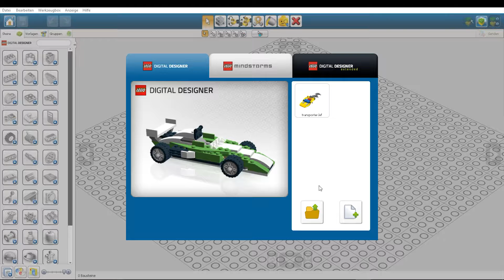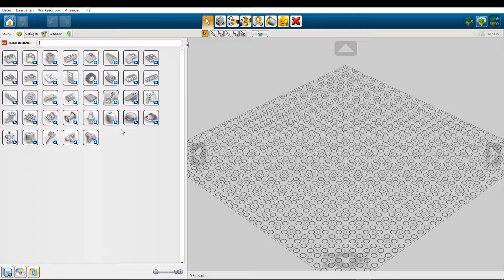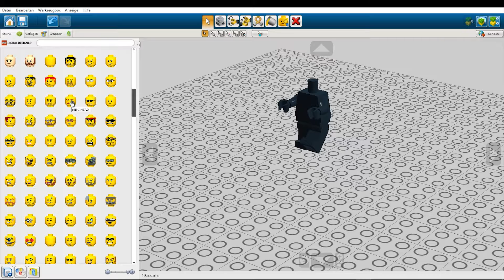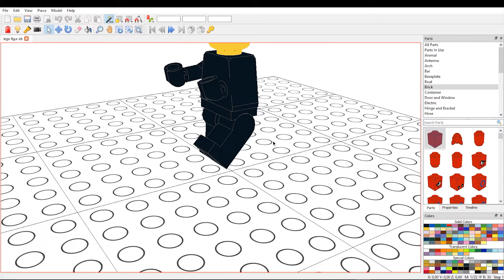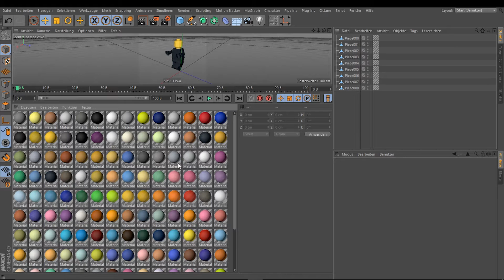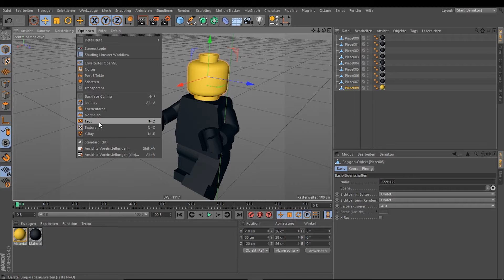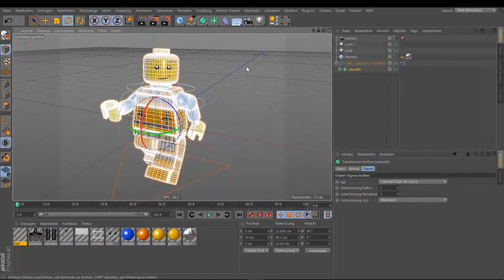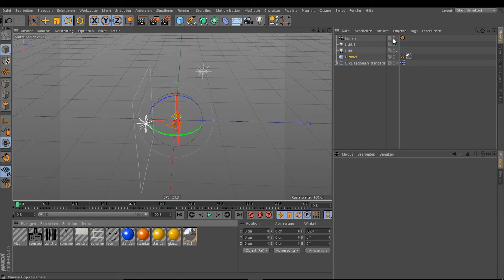Cinema 4D Setups und Tipps - LEGO Pipeline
In diesem Tutorial erklären wir, wie man ein LEGO Modell im LEGO Digital Designer aufbaut, dieses dann im LEO-CAD optimiert und in Cinema 4D weiterbearbeitet.